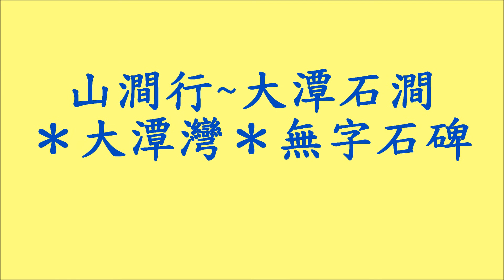山澗行~大潭石澗＊大潭灣＊無字石碑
2015年7月19日晨9:00柴灣地鐵站A出口集合。登柴灣引水道往大潭峽，穿起短小地龍(不須用電筒)下溯大潭石澗落大潭灣，往紅山半島綑泳白筆山海岸，過海岬無字石碑綑渡往龜背海灣